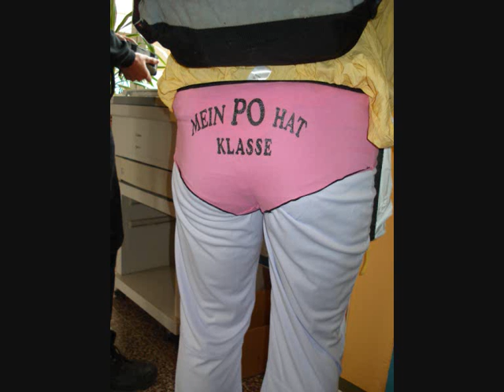Mottowoche HLG ABI 09